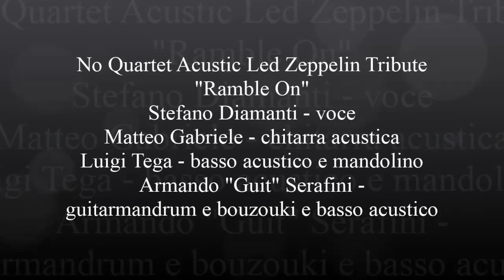2015 10 07 NO QUARTET 01 RAMBLE ON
Con "Ramble On" inizia il concerto dei NoQuartet Acustic LedZeppelinTribute con alla voce Stefano Diamanti, alla chitarra acustica Matteo Gabriele, al basso acustico e mandolino Luigi Tega e Armando "Guit" Serafini al guitarmandrum, bouzouki e basso acustico, a L'Asino che Vola il 07 ottobre 2015.